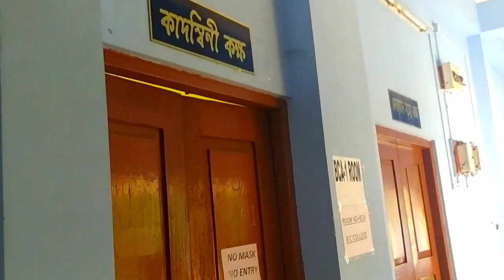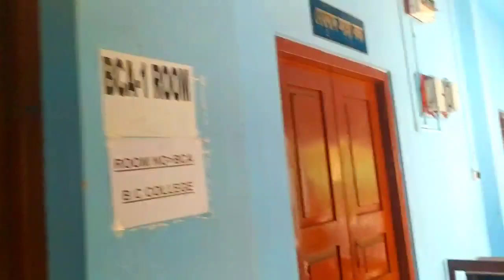গ্রাজুয়েশনের দুই বছর পর কলেজ গেলাম সার্টিফিকেট নিতে।। আসানসোল গালস কলেজ।@Miss soma karmakar।।